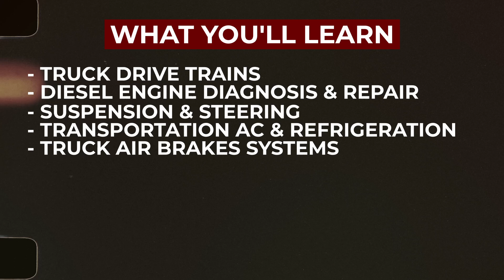UNOH - Diesel Technology 2025